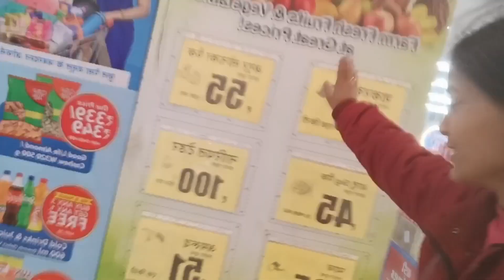kha jana tha kha phuch gye 🤣@KarishmaBisht